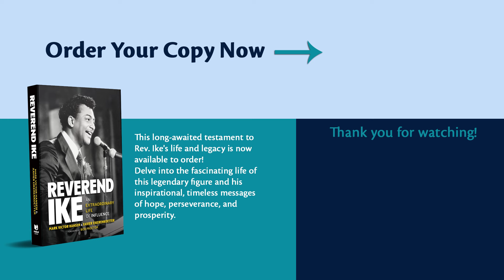Launch Day Streaming Celebration w/ Xavier Eikerenkoetter and Mark Victor Hansen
We are LIVE Streaming here on our YouTube channel to celebrate the official release of Rev. Ike's biography, "Reverend Ike: An Extraordinary Life of Influence," December 19th at:
10am PST / 1 pm EST
12pm PST / 3pm EST
Then, at 2 pm PST / 5pm EST, join us over on Amazon.com/live for a another special launch day live stream. We hope to see you there!

Rev. Ike's biography is now on sale! This long awaited testament to Rev. Ike's life and legacy was written by his son Xavier Eikerenkoetter and Mark Victor Hansen ("Chicken Soup for the Soul"), with a foreword by Bob Proctor. "Reverend Ike: An Extraordinary Life of Influence" is available in hardcover and ebook formats.